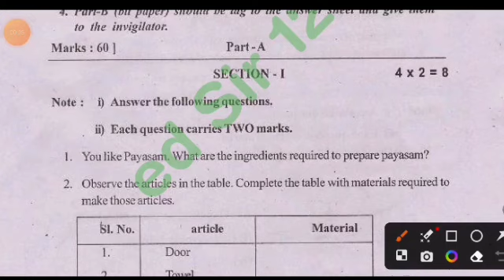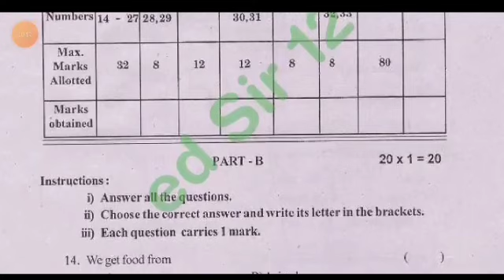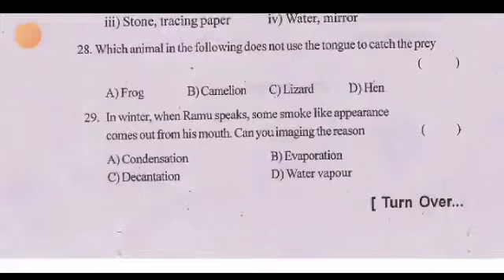Ap 6th class general science sa1 question paper 2023-24|6th sa1 ps&ns question paper 2023 answers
Ap 6th class sa1 general science question paper 2023-24|6th class science sa1 question paper 2023-24

6th class sa1 general science question paper leak 2023 latest
6th class sa1 general science question
6th class general science sa1 question paper 2023
6th class sa1 science question paper 2023
6th class sa1 general science question paper
6th class sa1 question paper general science